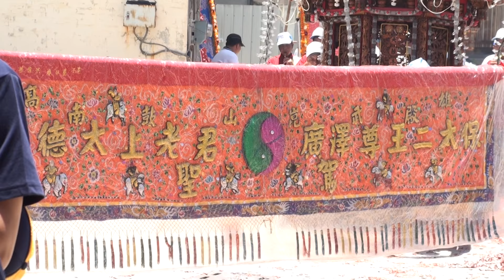2015 7 30哈瑪星代天宮遶境12